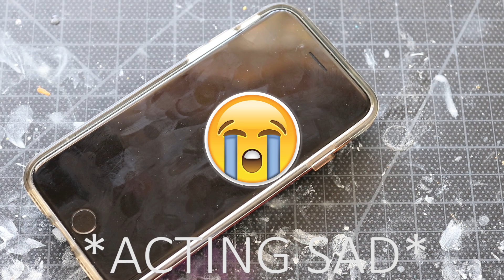IMPORTANT Nintendo ANNOUNCEMENT Giveaway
ＬＩＶＥ⎯ＳＴＲＥＡＭＳ

２ 𝘖𝘧𝘧𝘪𝘤𝘪𝘢𝘭 𝘈𝘮𝘪𝘪𝘣𝘳𝘰 𝘔𝘦𝘮𝘣𝘦𝘳
４ 𝘈𝘮𝘢𝘻𝘰𝘯 𝘞𝘪𝘴𝘩 𝘓𝘪𝘴𝘵

❝ Share your NintenDIY or NerDIY I'll FT it in my next video ❞